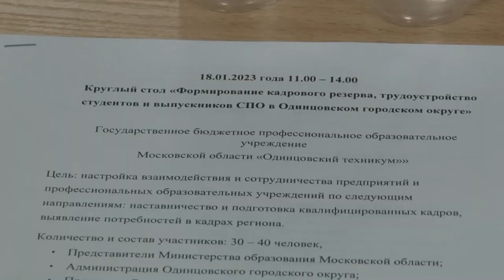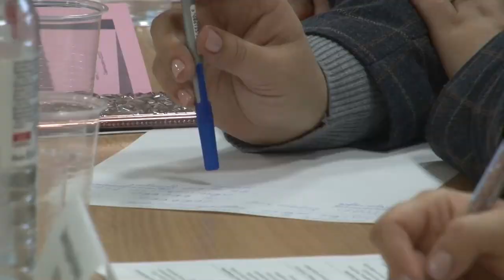Круглый стол по трудоустройству студентов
Выявление потребностей региона в кадрах, подготовку квалифицированных современных специалистов, а также вопрос трудоустройства студентов обсудили на тематическом форуме в Одинцовском техникуме. Встреча проходила в рамках круглого стола с участием представителей Министерства образования Подмосковья, администрации и делового сообщества Одинцовского округа, а также руководителей профессиональных образовательных организаций Московской области.